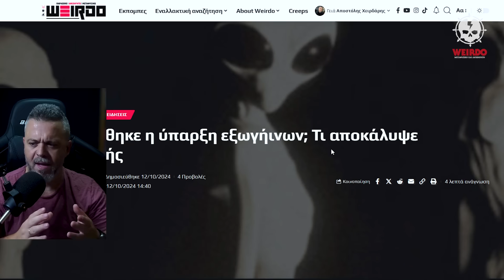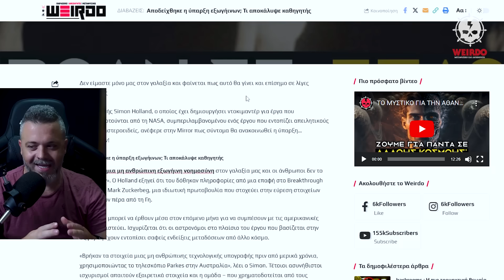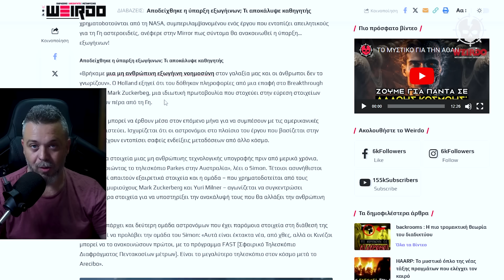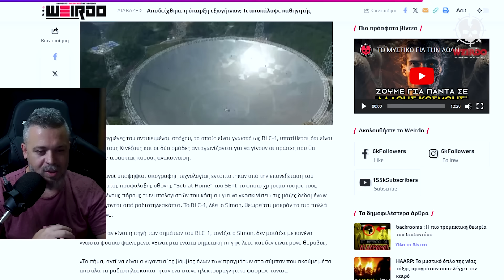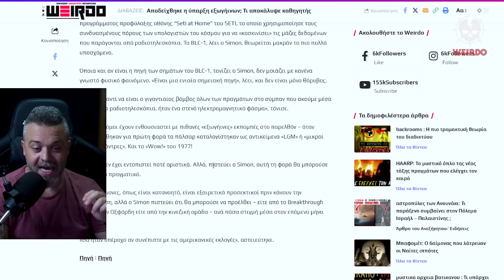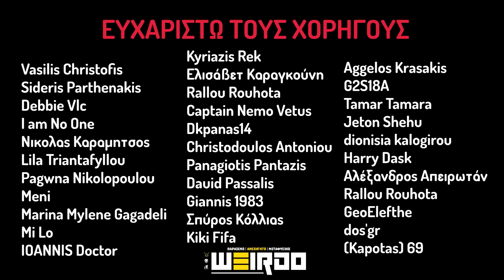ΤΟΥΣ ΒΡΗΚΑΜΕ; ΤΟ ΑΝΑΚΟΙΝΩΝΟΥΝ ;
Που αλλού θα με βρείτε